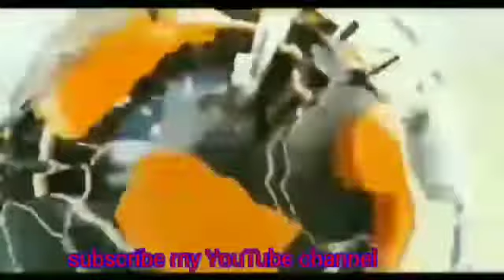*चोरों ने पंचायत भवन को बनाया निशाना!कम्प्यूटर सहित हजारों का सामान उड़ाया*